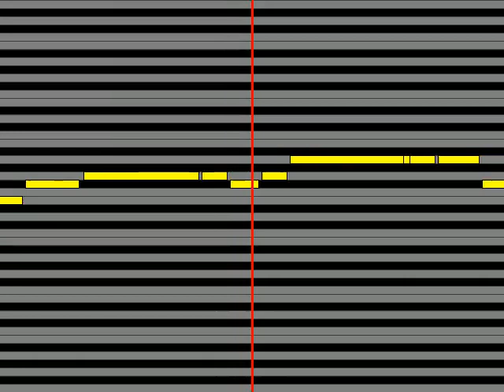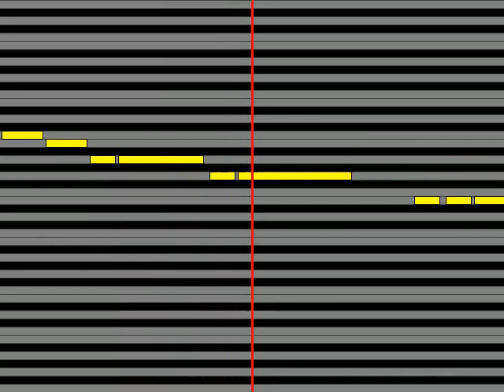【ガイドメロディ】 麻生かほ里 どんなときでも、ひとりじゃないFull size ver